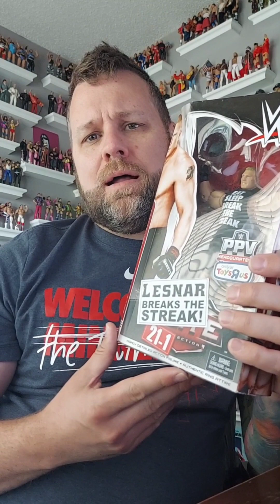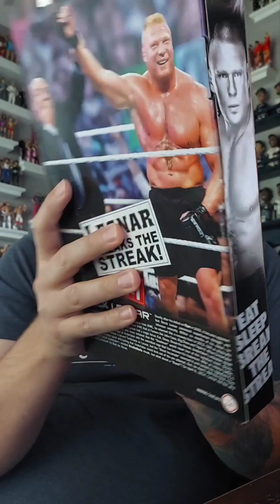WWE Mattel Elite Wrestlemania 30 Brock Lesnar Breaks the Streak unboxing, review, and addition!